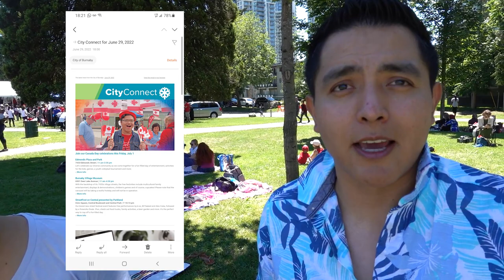Como festejan en Canada?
Vivir en Canada nos es un sueño para muchos... el dia de hoy les compartimos como estarian festejando si ustedes vivieran aca en Canada. Despues de varios meses e inclusive años de no hacer eventos a gran densidad, la ciudad de Burnaby decide celebrar el dia de Canada con diferentes eventos.

Contactanos
Instragram @losgonzayas